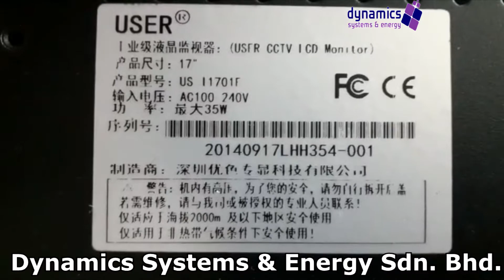USER Machine Monitor - L1701F repaired by Dynamics Systems & Energy Sdn. Bhd.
A hypervisor (or virtual machine monitor, VMM) is computer software, firmware or hardware that creates and runs virtual machines. A computer on which a hypervisor runs one or more virtual machines is called a host machine, and each virtual machine is called a guest machine.

  • Experiences Engineers
  • ISO9001:2015 Certified